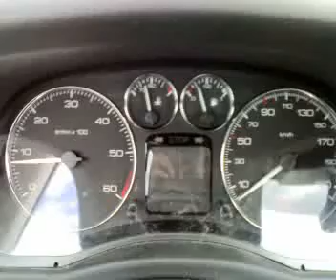0 - 120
Otra simple prueba con el 307